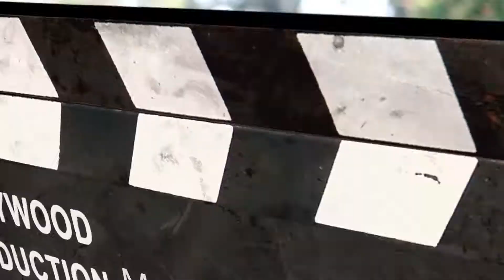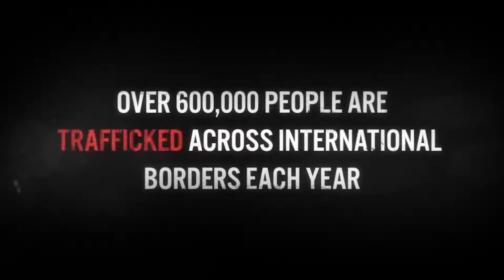Atos de violência e Um dia para viver nas Dicas de Filmes Cine Cultura 02 08 18 B1